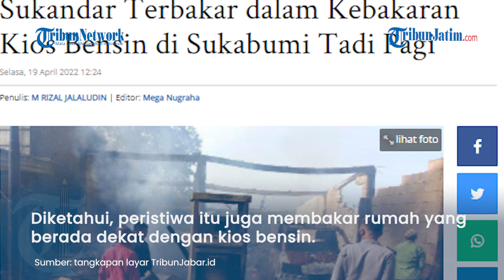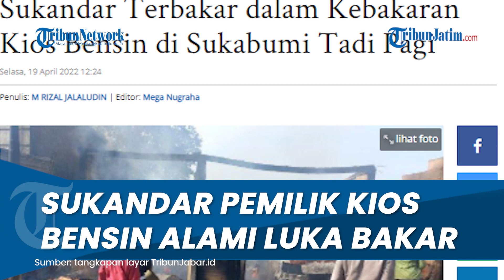Pemilik Kios Bensin Jadi Korban Kebakaran di Sukabumi Tadi Pagi, Warga Mengaku Sempat Dengar Ledakan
TRIBUNJATIM.COM - Sukandar (62) alami luka bakar di tangan dan kaki dalam kebakaran kios bensin di Kampung Nangela Desa Jampang Tengah Kecamatan Tengah Kabupaten Sukabumi, Selasa (19/4/2022).

Sebelumnya diberitakan kebakaran itu terjadi di Kampung Baros.  Kapolsek Jampangtengah AKP Usep Nurdin mengatakan, Sunandar merupakan pemilik kios bensin.

"Akibat kebakaran tersebut Sukandar mengalami luka bakar di bagian kedua tangan dan kedua kaki, sudah mendapatkan perawatan dari Puskesmas Jampang Tengah," kata Usep.

Diketahui, peristiwa itu juga membakar rumah yang berada dekat dengan kios bensin. Yakni Rumah Sukandar dan satu rumah warga yang ada di samping kios.

Kebakaran terjadi di Kampung Baros, Desa/Kecamatan Jampangtengah, Kabupaten Sukabumi, Jawa Barat, Selasa (19/4/2022).

"Kebakaran yang menimpa 2 unit rumah," jelas Usep.

Diberitakan sebelumnya, kepulan asap hitak tebal keluar dari kobaran api yang membakar kios dan rumah tersebut.

Menurut salah seorang warga, Faisal (25) awalnya ia melihat kepulan asap hitam tebal di langit.

"Awalnya saya lihat asap hitam pekat di rumah, ternyata kebakaran (kios bensin dan gas)," ujarnya.

Terlihat kobaran api masih menyala dan asap hitam tebal masih keluar dari kebakaran tersebut.

Informasi didapat, di kios tersebut juga terdapat ratusan gas yang ikut terbakar dan sejumlah drum berisi bensin. Dari video yang beredar, warga yang tinggal di sebelah lokasi bangunan yang terbakar tampak sibuk menyelamatkan barang.

Namun, hingga berita ini terbit Tribunjabar.id belum mendapatkan keterangan resmi dari pihak terkait soal penyebab kebakaran tersebut.* (M Rizal Jalaludin)

Artikel ini telah tayang di TribunJabar.id dengan judul Sukandar Terbakar dalam Kebakaran Kios Bensin di Sukabumi Tadi Pagi,
Penulis: M RIZAL JALALUDIN | Editor: Mega Nugraha